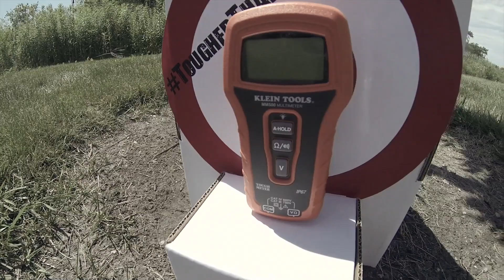TOUGH meters from Klein Tools